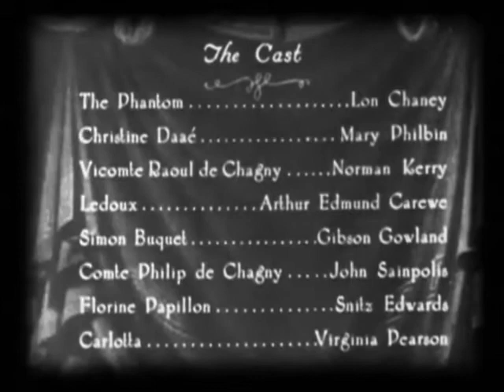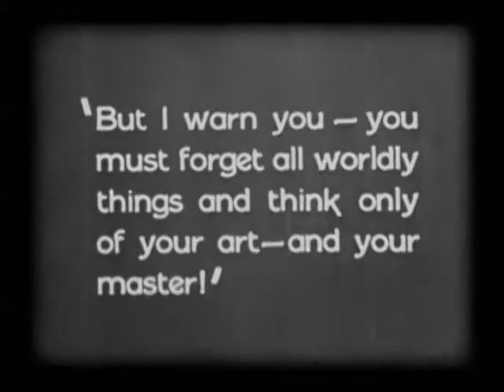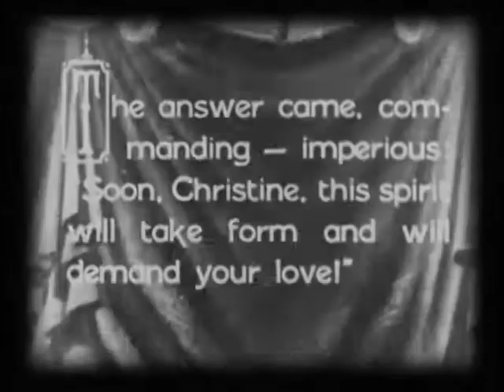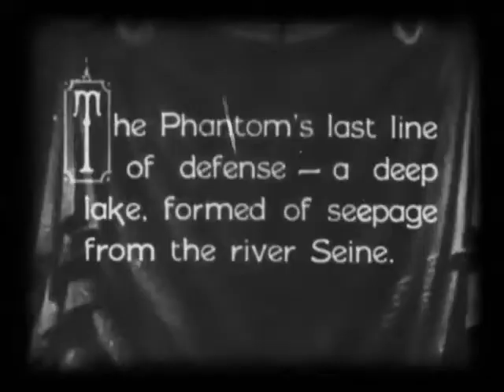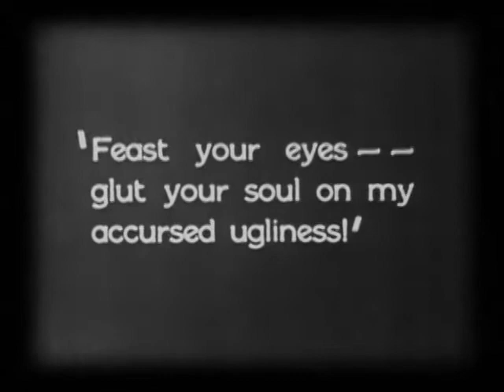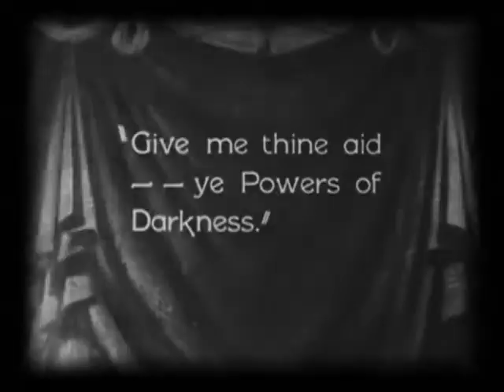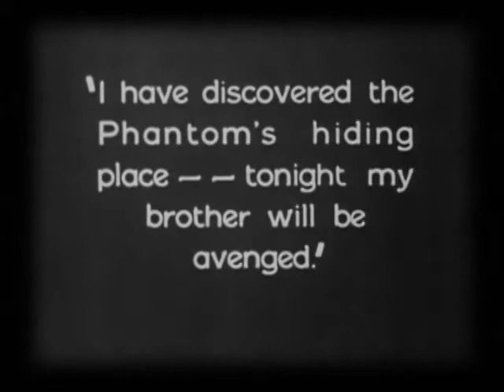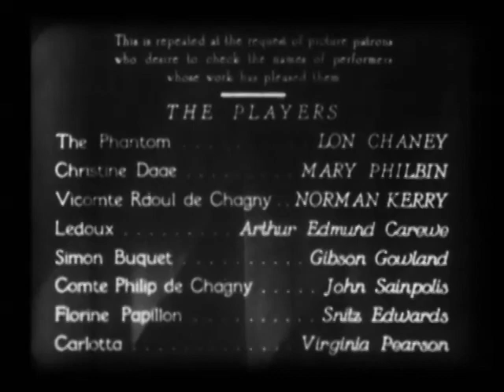The Phantom of the Opera (1925)